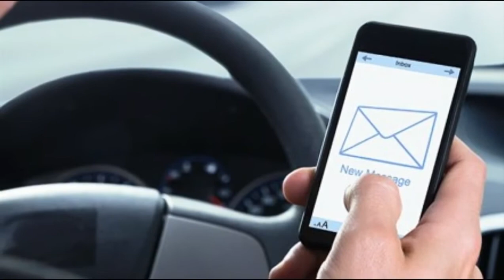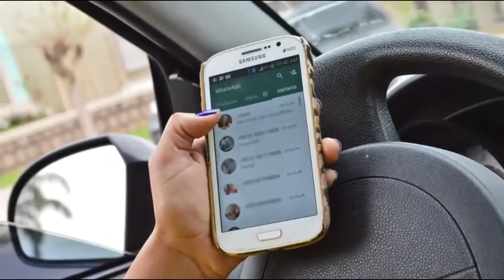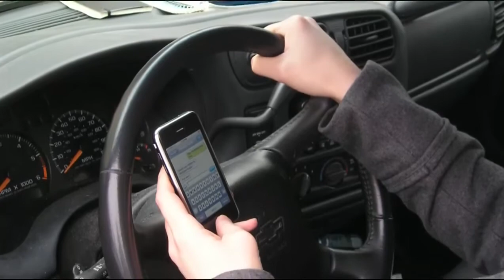Perigos de dirigir usando o celular